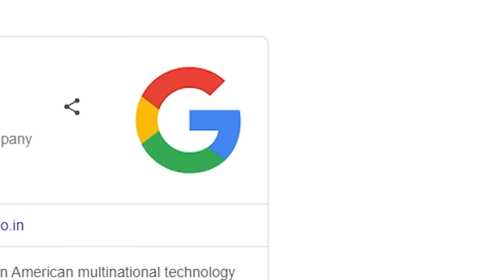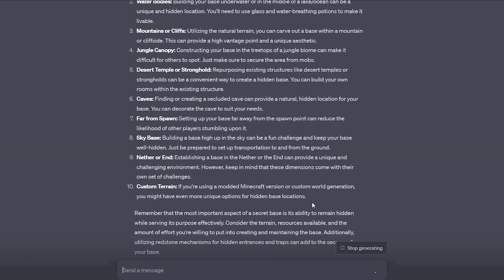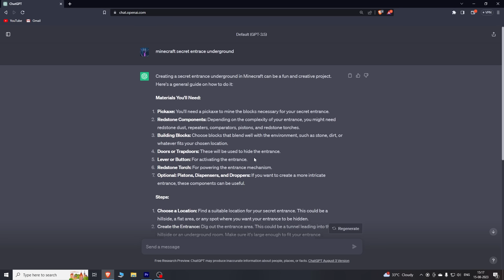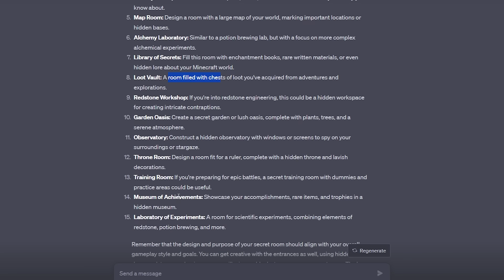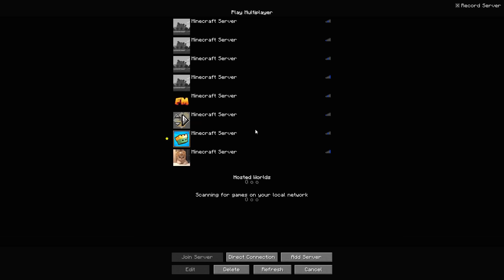Building RedStone Bunker Using Chat Gpt in Lapata smp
in this video i try to make minecraft best secret base using chat gpt in this lifesteal smp

Or like bhi
Comment bhi
Share q Chodna ouse be kr hi do [: